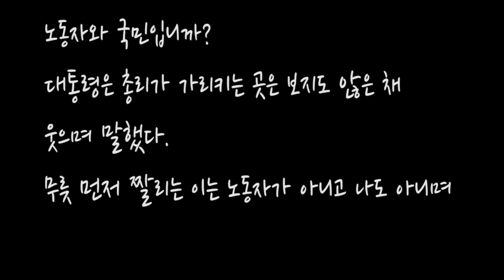[딴독]박근혜 대통령 찾아가 부당해고에 항의하는 황교안 총리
아래 링크와 함께 보시면 좋습니다.